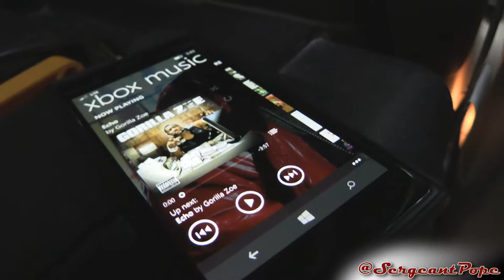Bass suggestions are so loud they Echo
Here's a great song that I've had in my playlist for quite a while. Have any suggestions yourself? Leave them in the comments below!

Looking to get partnered? Check out Fullscreen, they're awesome!